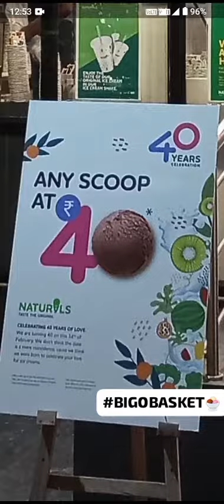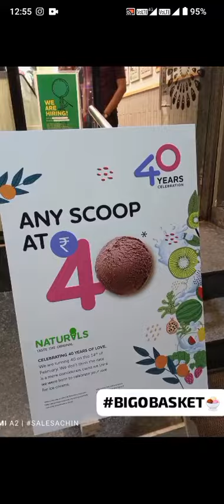Naturals ice cream Rupees 40 only Offer only one day 14 Feb 2024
BIGOBASKET UNIVERSITY SALES SALESACHIN

Scoop Up 40 Years of Natural Joy: Celebrate Valentine's Day with a Blockbuster Deal!

Attention ice cream lovers! Brace yourselves for a scoop-tacular celebration! Natural ice cream, India's beloved frozen treat, turns 40 years old today, and they're marking the occasion with a blockbuster Valentine's Day offer you can't resist!

Get ready to indulge in your favorite flavors from creamy classics like vanilla and chocolate to their unique offerings like tender coconut and jackfruit, every scoop** is going for just ₹40! Yes, you read that right!

Forget the blockbuster movie lines because today, the only line you want to be in is the one leading to your nearest Natural ice cream outlet This offer is valid for one day only so don't miss out on this chance to celebrate **40 years of natural goodness** and sweetness with your loved ones.

Here's why you shouldn't miss this epic deal

40 years of legacy Indulge in the taste of experience, celebrating four decades of crafting truly natural ice cream.
Indulge in any flavor Whether you're a classic fan or crave something adventurous, the choice is yours with this offer.
Valentine's Day treat: Spread the love and share a scoop (or two!) with your special someone.
Unbeatable price:** ₹40 for any scoop? This is a deal you simply can't miss!

Spread the word and tag your ice cream buddies!Use these hashtags to join the celebration:

Don't wait! Head to your nearest Natural ice cream outlet today and experience the ultimate ice cream blockbuster!